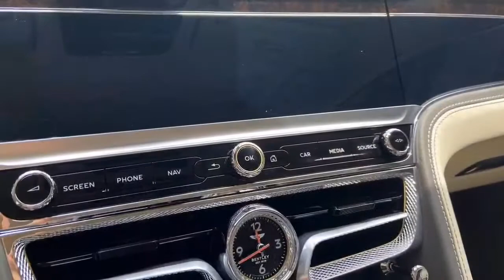【ベントレー神戸】試乗車「New Flying Spur」のご紹介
ベントレー神戸ショールームより、試乗車「New Flying Spur」のご紹介です。 （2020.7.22現在）

「New Flying Spur」
【豪華リムジンの雰囲気を併せ持つスポーツセダン】
Bentleyの本拠地である英国クルーにて設計、エンジニアリング、ハンドクラフトが行われる新型Flying Spur。

最先端技術の採り入れ方にもBentleyらしいこだわりが溢れ、英国が誇る清新なクラフトマンシップと革新的な装備が違和感なく融合しています。最新世代のFlying Spurが類い希な洗練性と上質なディテールで新境地を切り拓き、史上最高にラグジュアリーなスポーツセダンの在り方を示します。

＊＊ベントレー神戸＊＊
〒650-0042
兵庫県神戸市中央区波止場町3-2

(営業時間)
月〜金 10:00-19:00
土日祝 10:00-18:00
(定休日)
火曜日・年末年始